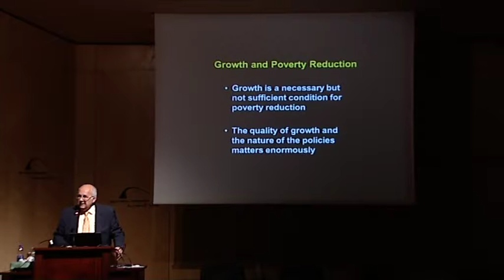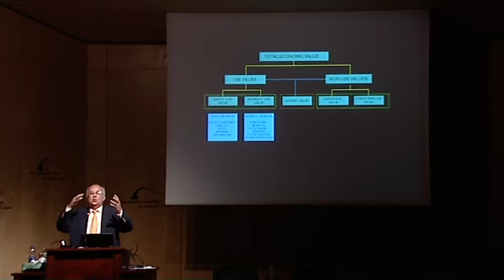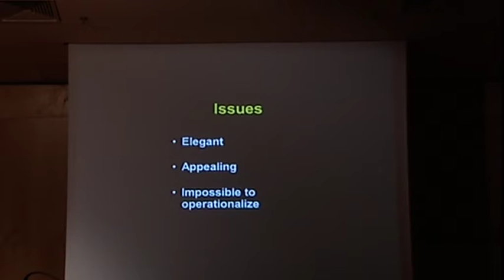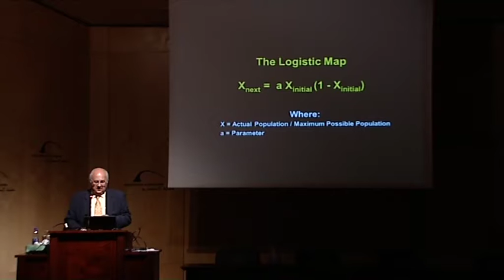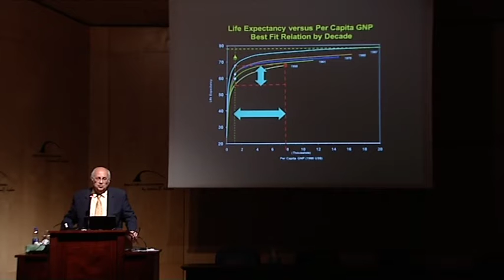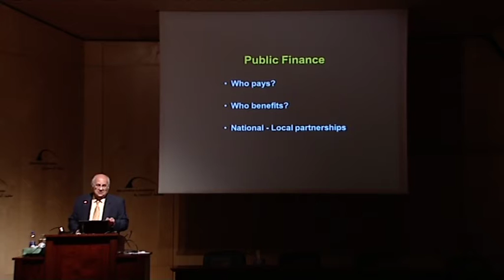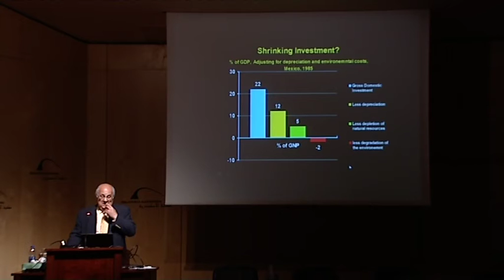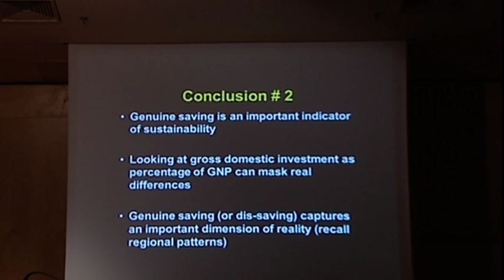Valuation of Environmental and Cultural Benefits : Session 02